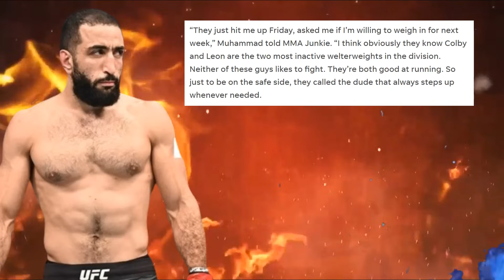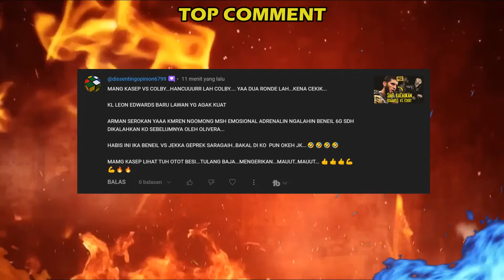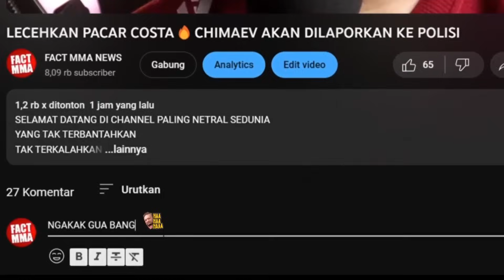RESMI🔥BELAL MUHAMMAD DITUNJUK JADI PENGGANTI UFC 296, VOLKANOVSKI LAWAN PALING MUDAH BAGI TOPURIA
TAK TERKALAHKAN
TAK TERLUPAKAN
DAN TAK TERGANTIKAN
USMAN NURMAGOMEDOV